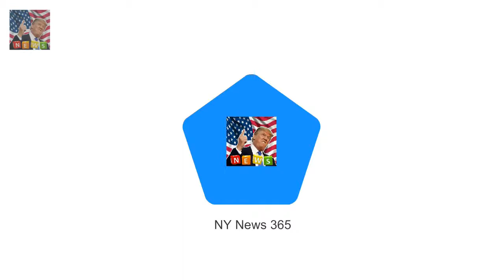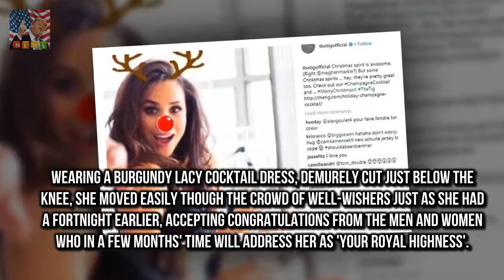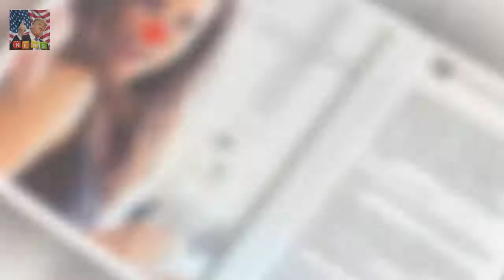How Meghan Markle is transforming the Royal Family by RICHARD KAY Step by elegant step Meghan Ma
Step by elegant step Meghan Markle is transforming the Royal Family
Yesterdays announcement by Buckingham Palace that Prince Harrys fiancee will join the Queen for Christmas at Sandringham and attend the traditional church service is not just a benevolent gesture from monarch to a much-loved grandson

And former TOWIE star Ricky Rayment confes Ricky Rayment reflects on his breakup with Jess Wright :
Sophie Kasaei shows off her two stone weight-loss in racy red lingerie  She has been showing off :
There are no plans for them to get married or ev Kylie Jenner not getting engaged to Travis Scott :